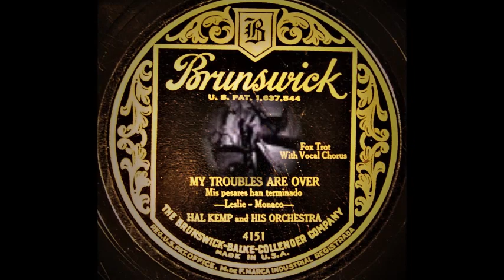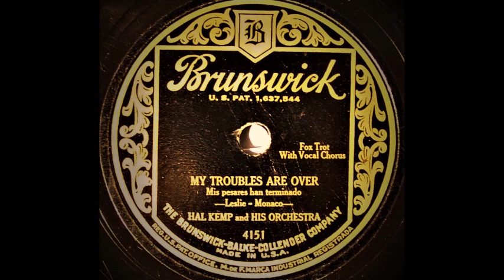My Troubles Are Over - Hal Kemp and His Orchestra (1928)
Hal Kemp and His Orchestra.